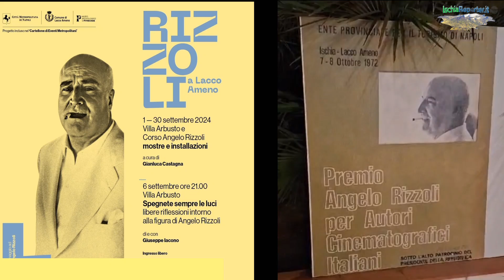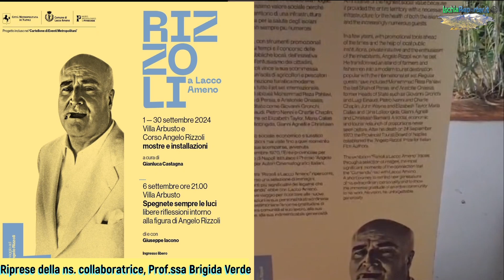Villa Arbusto in Lacco Ameno: Mostre ed installazioni